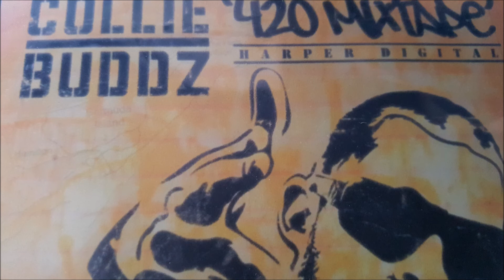collie buddz give me di love deh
from the 420 mixtape